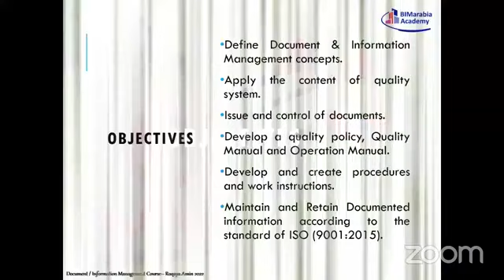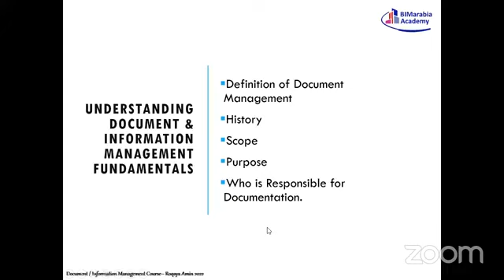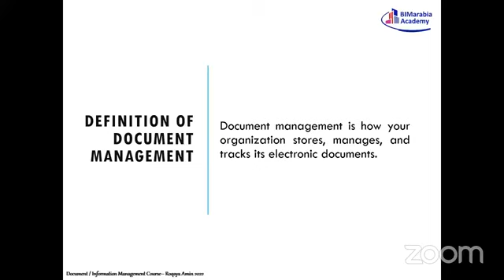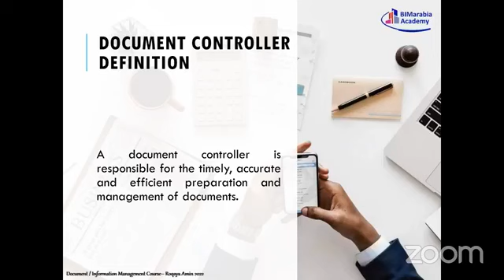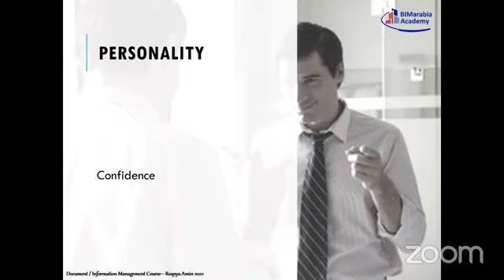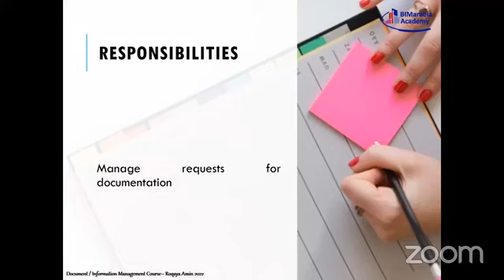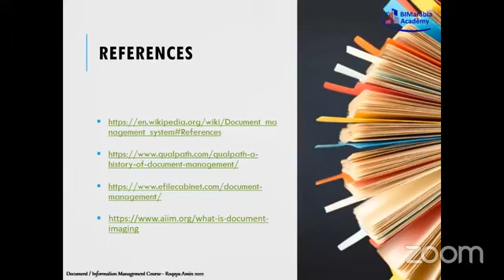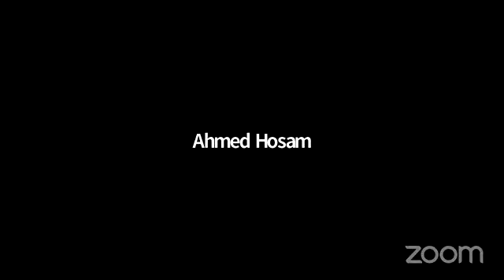Construction Document/Information Management - by Roqaya Amin - First Lecture (Foundations)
Content

This course will give each participant a professional foundation within technical document control, and will focus on relevant practical issues
Will cover numbering, registration, distribution and auditing follow-up for various types of document types of documents through the different phases of projects up to and including final documents.

Important links

Course Segment

• Professional Document Controllers
• Record clerks and Managers
• Technical assistants
• Member of Project team, who require access to controlled documents and project information
• Construction companies who seek to train their staff in all aspects of document control with a project lifecycle.

Instructor

Roqaya Amin ( رقيه أمين)
Document Controller, Document & Information Management Trainer, Auditor / lead auditor, ISO 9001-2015, PMP, NLP, TQM.
Roqaya’s work experience consists of 1 year of accountancy, 4 years of administration work, 15 years of document control work, and 8 years of course work, teaching, and research for documentation career.
 Roqaya has B.S. degrees from Ain Shams University accounting department, diploma in Total Quality Management from Egyptian Organization for Standardization and Quality (EOS), Diploma in Advanced Communication Skills from international Academy for Training & consulting, Diploma in the Art and Science of Neuro Linguistic Programming from international NLP association (INLPTA), Diploma in Project Management Professional from University of Cairo, and an Auditor / lead auditor certified by The Chartered Quality Institute (CQI-IRCA).